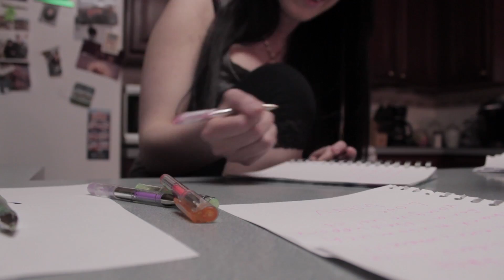WHIV Envelope Fetish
Song:  Dyed In The Wool(Safe Camp Session) by Circa Survive